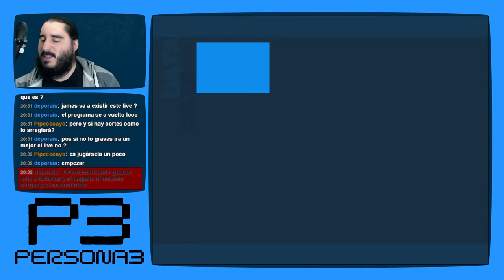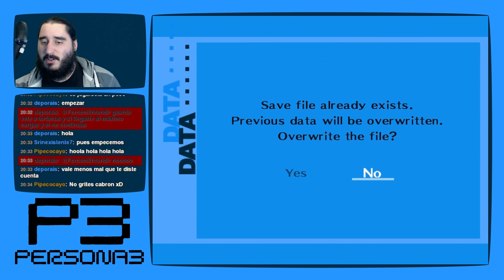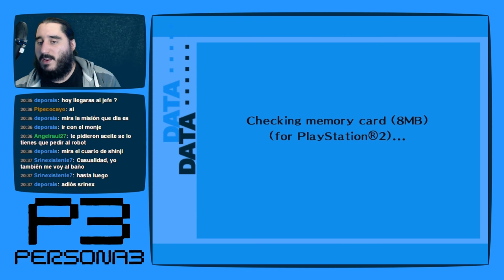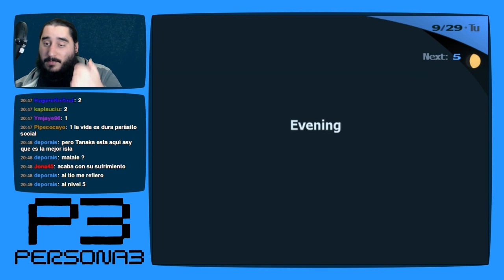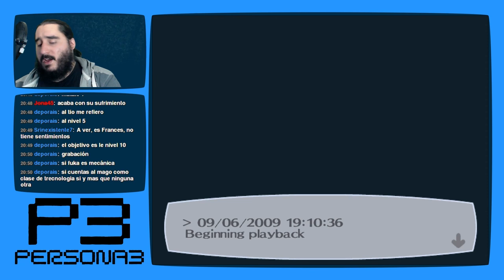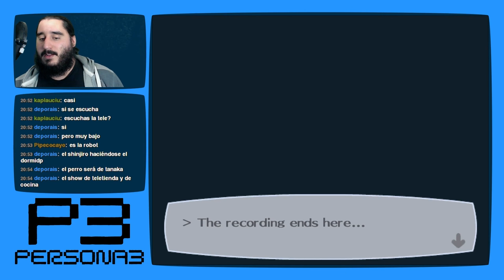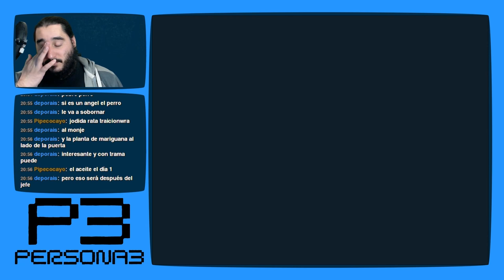Persona 3 [PS2 - PCSX2 1080p] | Parte 123 - ¡Traición!